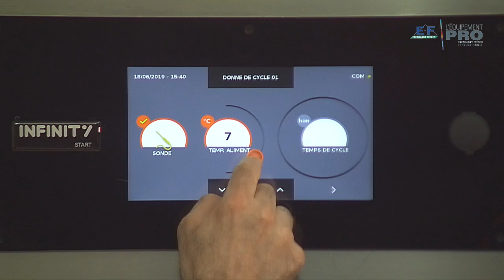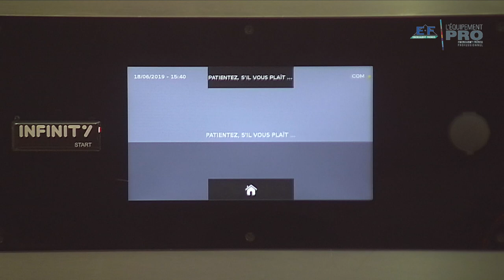Le refroidissement dans la cellule Infinity